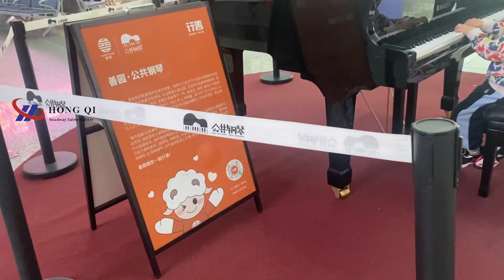The Application of Event Upright Post Barrier: Individual Playing Venues for Piano in Train Station.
It is a unique concept that aims to provide entertainment and relaxation to commuters and travelers. By placing upright pianos at train stations, individuals can showcase their musical talents while waiting for their train. This initiative not only enhances the overall ambiance of the train station but also creates a sense of community and connection among passengers. It is a creative way to bring music into public spaces and make traveling a more enjoyable experience for everyone.